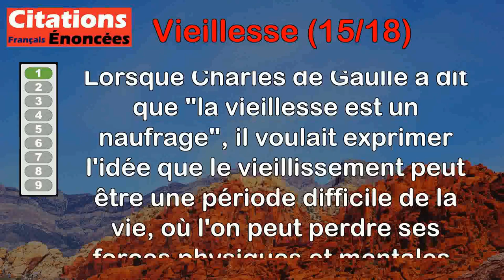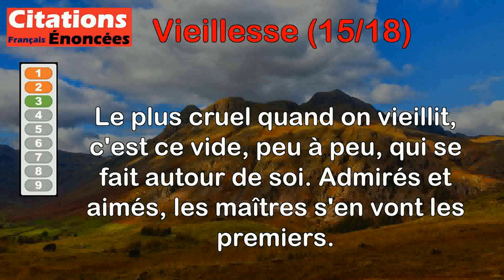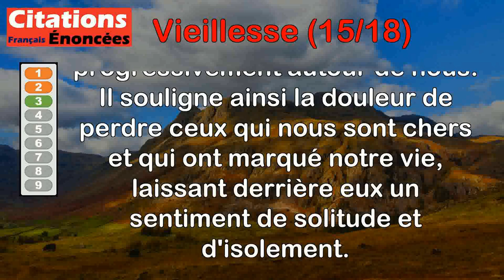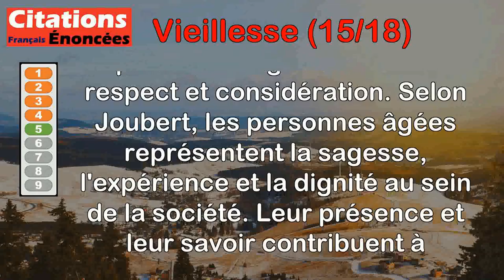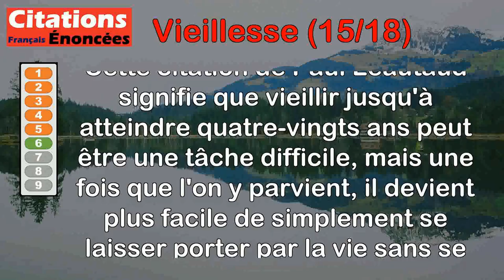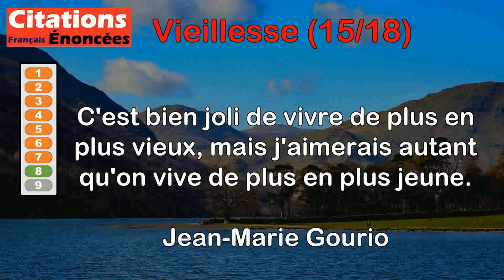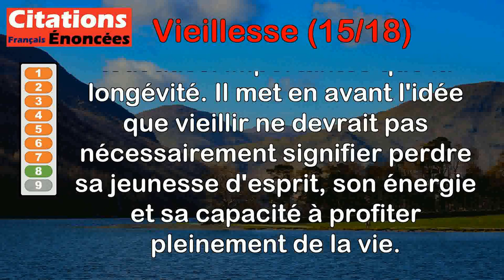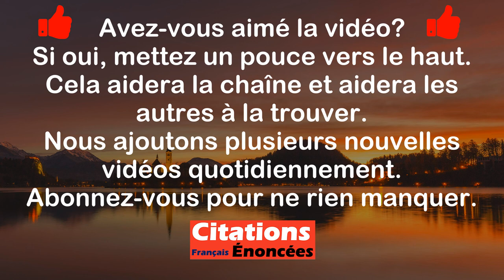Citations - Vieillesse (15 de 18)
00:00 Introduction
00:08 Charles de Gaulle - La vieillesse est un naufrage.
00:46 Hermann Hesse - La vieillesse ne devient médiocre que lorsqu'elle prend des airs de jeunesse.
01:28 Jean d' Ormesson - Le plus cruel quand on vieillit, c'est ce vide, peu à peu, qui se fait autour de soi. Admirés et aimés, les maîtres s'en vont les premiers.
02:18 Jean Giono - Les vieilles personnes sont souvent plus fatiguées que ce qu'elles imaginent.
03:06 Joseph Joubert - Les vieillards sont la majesté du peuple.
03:55 Paul Léautaud - Ce qui est difficile, c'est de devenir octogénaire ; après, il n'y a plus qu'à se laisser vivre.
04:38 Raymond Devos - Il n'y a pas que le tabac qui soit nocif. La vieillesse aussi, c'est dangereux. Je connais des gens qui en sont morts.
05:33 Jean-Marie Gourio - C'est bien joli de vivre de plus en plus vieux, mais j'aimerais autant qu'on vive de plus en plus jeune.
06:16 Bernard Boucheix de Reyvialles - Vieillir permet de s'apercevoir que la vie était bien courte.